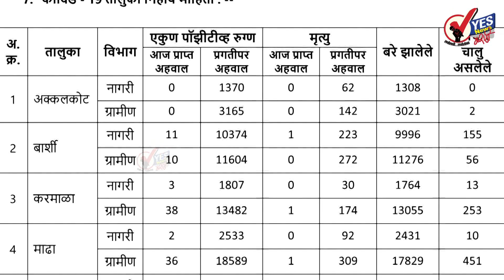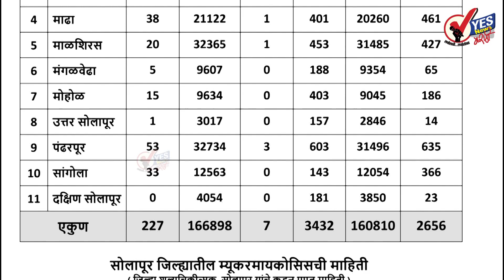सोलापूर ग्रामीण : १३७०० टेस्टमध्ये २२७ नवे रुग्ण आढळले; ७ जणांचा मृत्यू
३५३ रुग्ण बरे झाल्यामुळे त्यांना घरी सोडले
रुग्णालयात दाखल असलेली रुग्णसंख्या २६५६
आजवर ग्रामीण भागात आजवर ३४३२ व्यक्तींचा कोरोनामुळे मृत्यू
आढळलेले २२७ रुग्ण पहा कोणत्या तालुक्यातील आहेत
अपडेट : मंगळवार दि.७ सप्टेंबर २०२१ जिल्हा परिषदेच्या रिपोर्टनुसार
★Follow us, Share, Support★